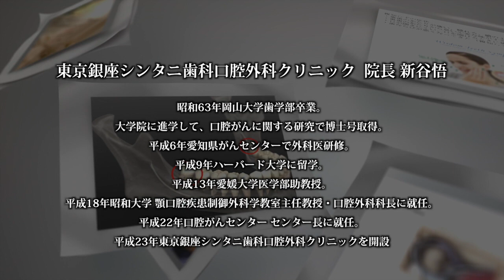新谷 悟の歯とお口の健康相談vol.08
東京銀座シンタニ歯科口腔外科クリニック

【コンセプト】
命を預かる歯科口腔外科医療。
歯・口腔・顎顔面のあらゆる悩みに関して最先端医療を提供。
ハ－バ－ド大学留学経験を持つ大学教授による診療。
「患者さんの歯・口腔・顎顔面のあらゆる悩みに関して科学的根拠をもった最先端医療で­­治す」
その一点に全てを注ぎ、よりよい・患者さんのために全身全霊を込めて診断、治療を行い­­ます。

【歯科口腔外科相談】
あなたの悩みをご相談ください。
検査・相談・歯科口腔外科相談外来
歯科口腔外科相談外来は、新谷悟教授がお口に関するありとあらゆるお悩みを直接お伺い­­します。
インプラント・親知らずなど歯について、
口内炎などの歯ぐき・口腔粘膜について、顎関節・顎顔面などの関節・骨についてなど、
セカンドオピニオンとしてもご相談いただけます。

【診療内容】
●口の病気に対する最先端の診断・治療
口腔癌　癌免疫療法　遺伝子検査　金属アレルギー　口臭　味覚障害　顎変形症　顎関節症　いびき・OSAS
●安心・安全で確実なインプラント外科
CT　コンピューターシミュレーション　低侵襲・無切開外科　インプラント義歯
●美容・審美歯科　歯を守る総合歯科治療
矯正歯科（マウスピース）　ホワイトニング　セラミック治療　歯周病　バイオテラピー　スポーツガード　高度入れ歯
●予防・アンチエイジング

新谷　悟（しんたにさとる）教授
東京銀座シンタニ歯科口腔外科クリニック院長
島根大学医学部臨床教授
山口大学医学部臨床教授
富山大学医学部非常勤講師
中国　井岡山大学医学部客座教授
カナダ　トロント大学faculty　adviser
元昭和大学歯学部顎口腔疾患制御外科学　主任教授
元昭和大学　口腔がんセンター長

経歴
昭和55年3月　 香川県立高松高等学校　卒業
昭和63年3月　 岡山大学歯学部　卒業
平成4年3月　  岡山大学大学院歯学研究科　卒業
平成6年4月　  愛知県がんセンター頭頸部外科　レジデント
平成8年4月　  岡山大学歯学部附属病院第2口腔外科　医員
平成9年7月　  岡山大学歯学部附属病院第2口腔外科　助手
平成9年9月　  ハーバード大学歯学部分子病理部門博士研究員
平成13年1月　 愛媛大学医学部歯科口腔外科学講座　助教授
平成15年4月　 山口大学医学部　非常勤講師
平成18年6月　 昭和大学歯学部顎口腔疾患制御外科学講座　主任教授
平成19年5月　 中国井岡山大学医学部客座教授
平成24年4月　 昭和大学歯科病院　口腔がんセンター　センター長
平成26年1月　 東京銀座シンタニ歯科口腔外科クリニック開業
平成26年4月　 島根大学医学部臨床教授
平成26年4月　 富山大学医学部非常勤講師
平成26年11月　山口大学医学部臨床教授